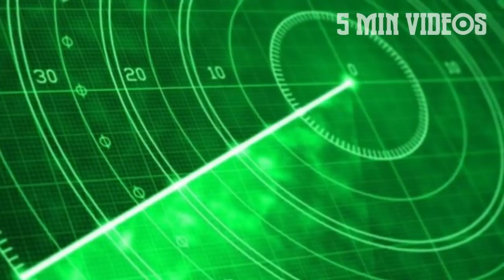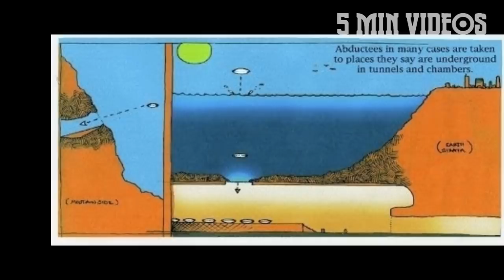இந்தியாவில் இருக்கும் Alien Base | UFO base in India | 5 Min Videos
இந்தியாவில் இருக்கும் Alien Base.